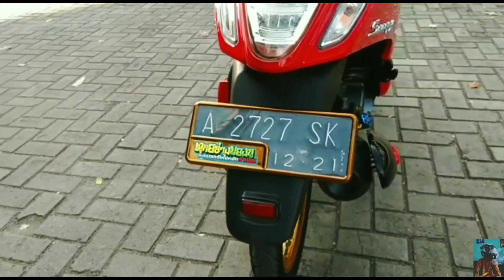AUTO CONTEST CUMA MODAL SEGITU!?? Honda Scoopy Gacor😱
Assalamu'alaikum guys kembali lagi nih di channel ini.

Divideo kali ini seperti biasanya gua membuat konten video motor modifikasi , untuk kalian yang belum berlangganan di chanel ini silahkan tekan tombol SUBSCRIBE dan nyalakan notifikasi lonceng(🔔)  agar tidak ketinggalan video video baru dari chanel Adam MOGE😇

Semoga kalian terhibur dan suka dengan videonya yaa.

Support My Chanel Adam MOGE
COMENT

Haturnuhun 🙏